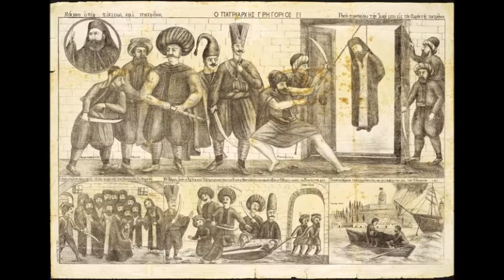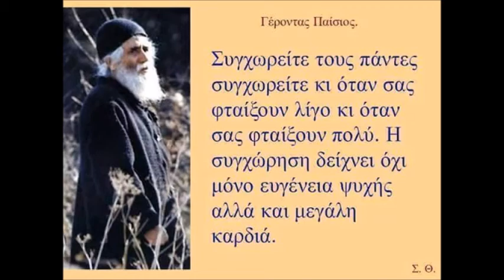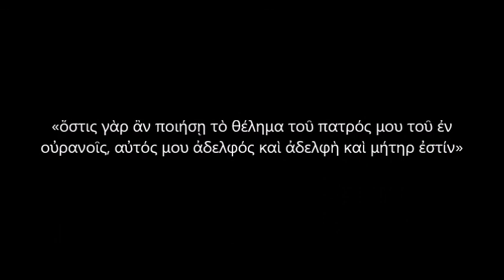199 χρόνια πριν και μετά (Σταμπέλος Κλήμης - Δυναμικά διαδικτυακά 13-2-2021)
Εμείς, με…σκιάν μας τον Τίμιον Σταυρόν, επολεμήσαμεν ολούθε...

 Και είπαν οι άθρησκοι που εβάλαμεν εις τον σβέρκο μας να μη μανθάνουν τα παιδιά μας Χριστόν και Παναγίαν, διότι θα μας παρεξηγήσουν οι ισχυροί. Και βγήκαν ακόμη να’ ποτάξουν την Εκκλησίαν, διότι έχει πολλήν δύναμη και την φοβούνται.Και είπαν λόγια άπρεπα δια τους παπάδες.

Εμείς, με…σκιάν μας τον Τίμιον Σταυρόν, επολεμήσαμεν ολούθε, σε κάστρα, σε ντερβένια, σε μπογάζια και σε ταμπούργια. Και αυτός ο Σταυρός μας έσωσε. Μας έδωσε την νίκη και έχασε (οδήγησε σε ήττα) τον άπιστον Τούρκον.

 Τόση μικρότητα στον Σταυρό, τον σωτήρα μας!
Και βρίζουν οι πουλημένοι εις τους ξένους και τους παπάδες μας, τους ζυγίζουν άναντρους και απόλεμους.
Εμείς τους παπάδες τους είχαμε μαζί εις κάθε μετερίζι, εις κάθε πόνον και δυστυχίαν. Όχι μόνον δια να βλογάνε τα όπλα τα ιερά, αλλά και αυτοί με ντουφέκι και γιαταγάνι, πολεμώντας σαν λεοντάρια. Ντροπή Έλληνες”!

 ΜΑΚΡΥΓΙΑΝΝΗΣ

Χριστούγεννα 1822 στο Μεσολόγγι | 200 Χρόνια από την Επανάσταση